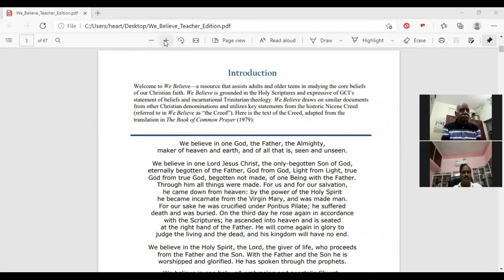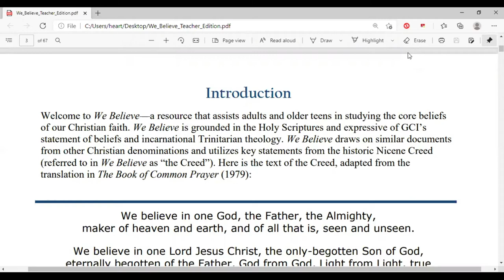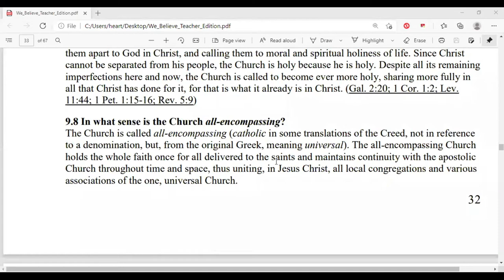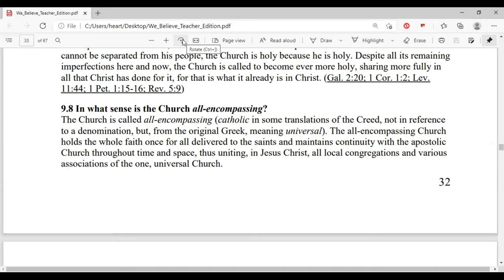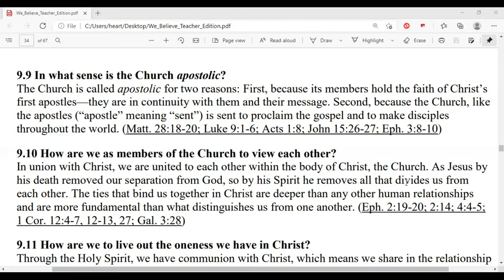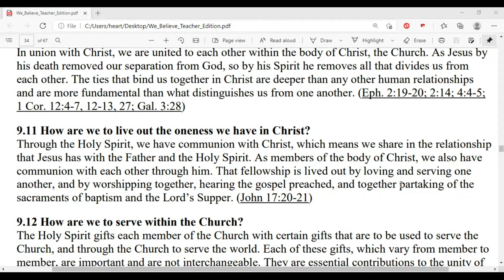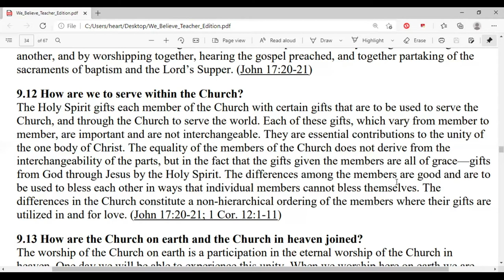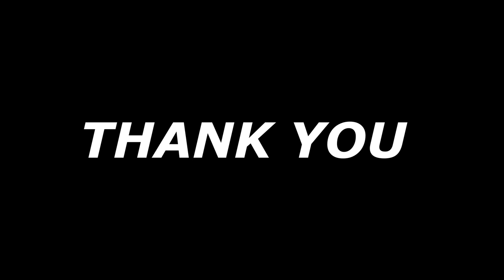GCI INDIA MID-WEEK BIBLE STUDY 17/2/2021 | IDENTIFYING FACTORS OF CHURCH